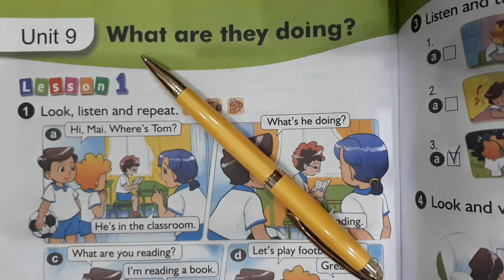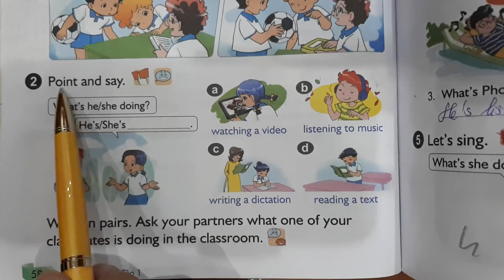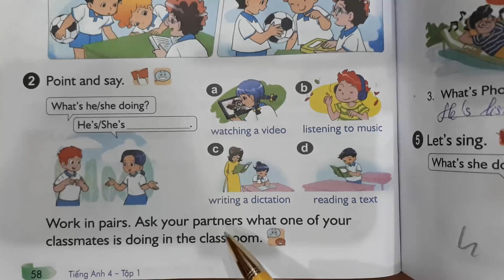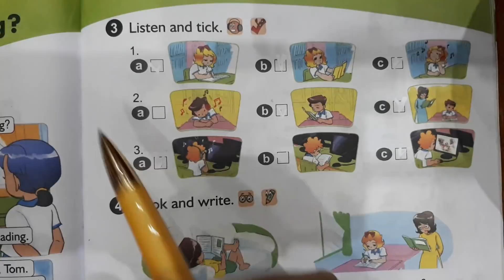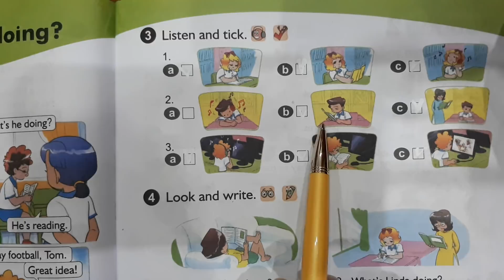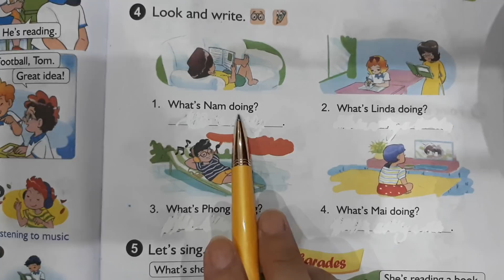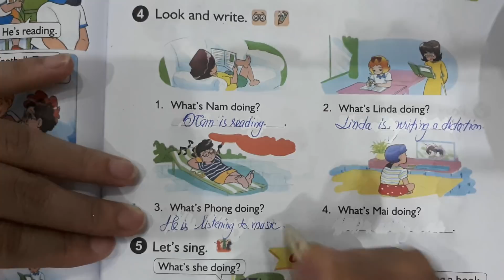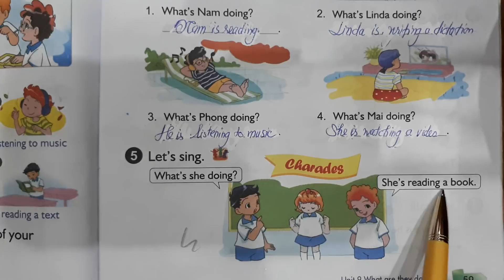Tiếng Anh lớp 4 unit 9 lesson 1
Video mới sẽ được chiếu hàng ngày vào 7:30 giờ tối các em nhé Video mới sẽ được chiếu hàng ngày vào 7:30 giờ tối các em nhé